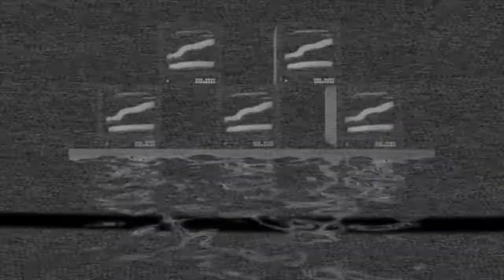SagaCity Podcast Trailer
Welcome to the Sagacity Podcast, also known as Saga-City, where your cohosts Zayy & Conney dissect current events, philosophies of life, and any open-ended questions that can help us on our journey as people.

Tune in EVERY Monday at 6pm EST for new episodes!!!

Find us on:
TikTok & Instagram: @Sagacitypodcast

Shout out Aaron Vogeley for the Logo, Cover art, and short animation!